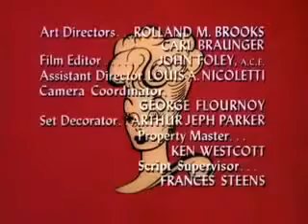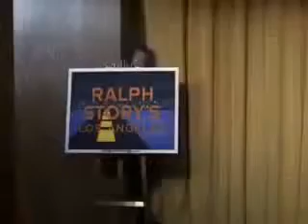The Lucy Show SE 6 Ep. 21 Lucy Helps Ken Berry 1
o770i